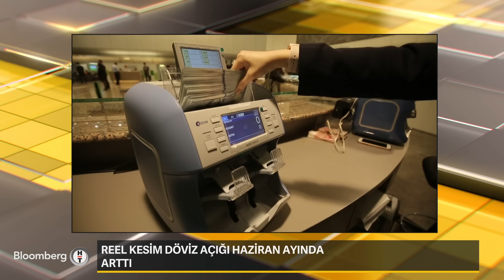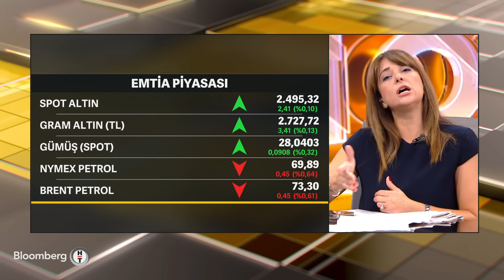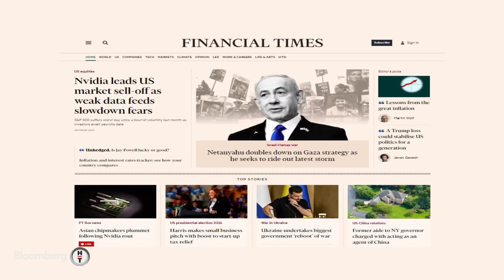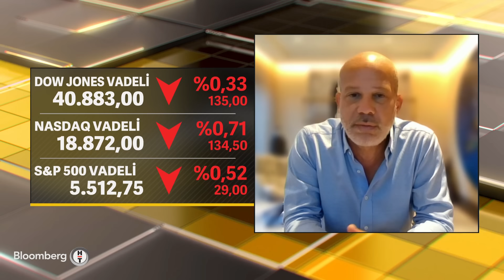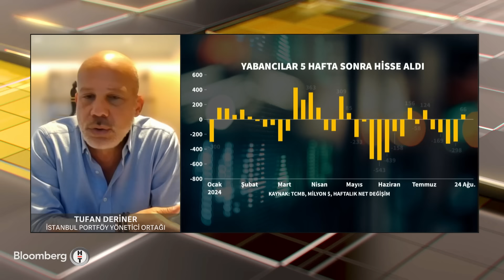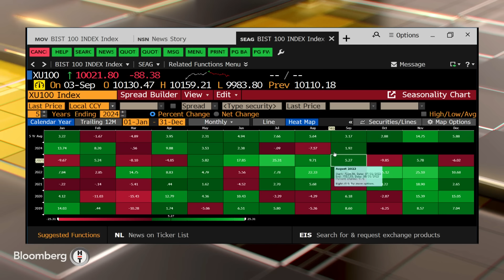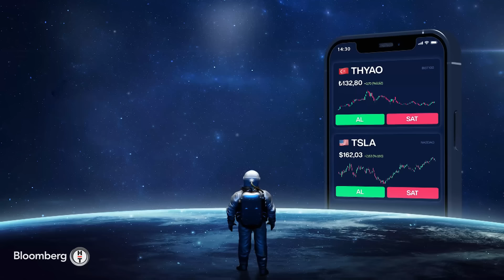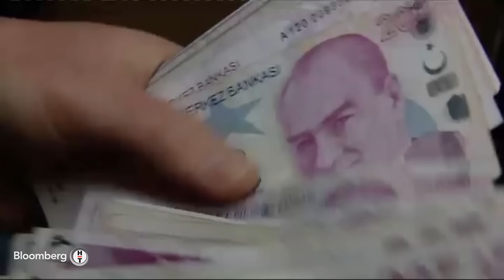İlk Söz - "Küresel Piyasalarda Olası Likidite Sorunundan Kimse Kaçamaz" | 4 Eylül 2024